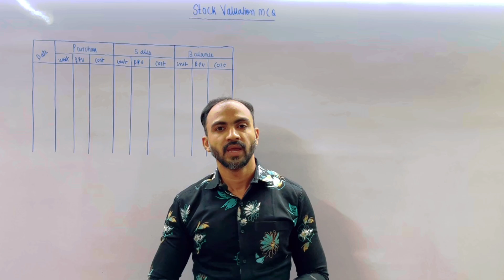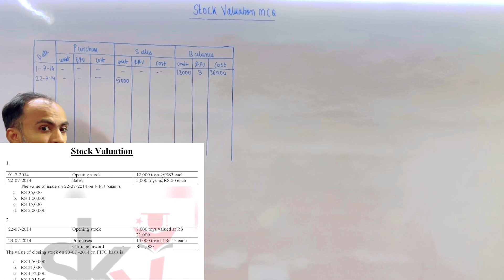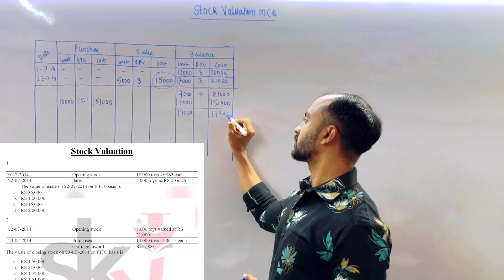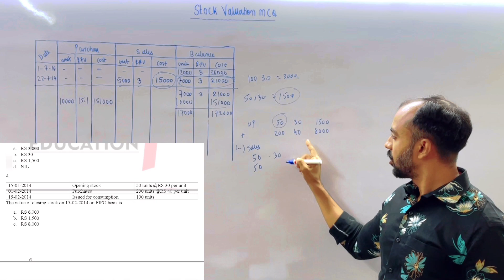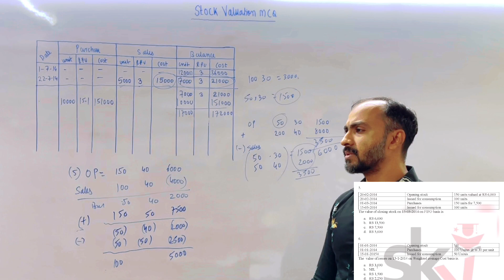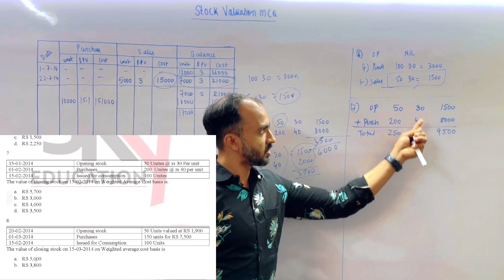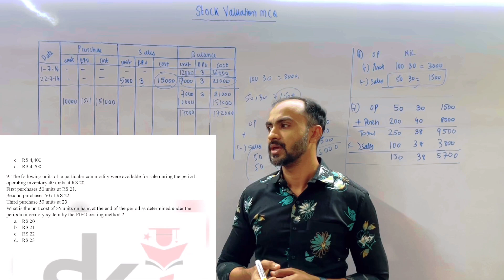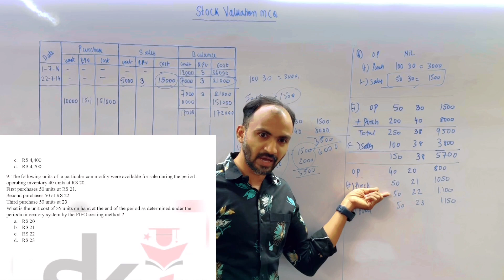#1 FYBCOM FYBAF | INVENTORY VALUATION |STOCK VALUATION | MCQ | SIRAJ SHAIKH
In This Video i have coverd numericals type question from textbook so that it would be easy for all of you to solve mcq in online examinations